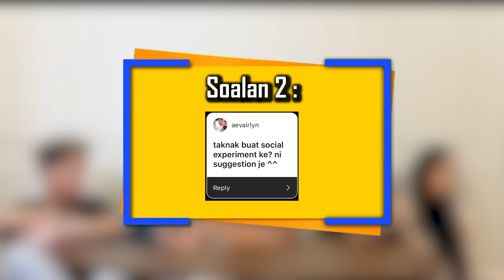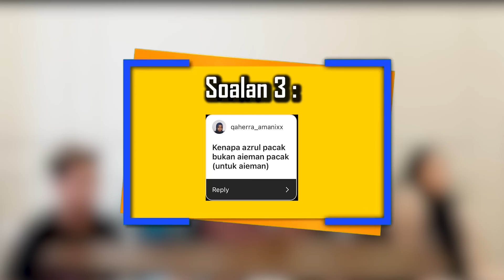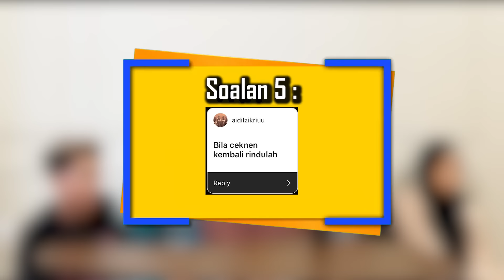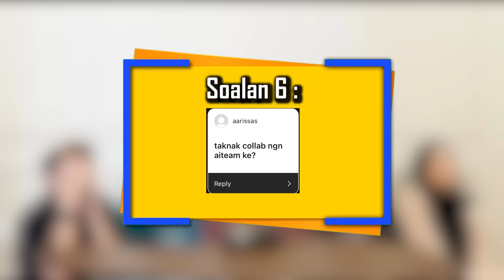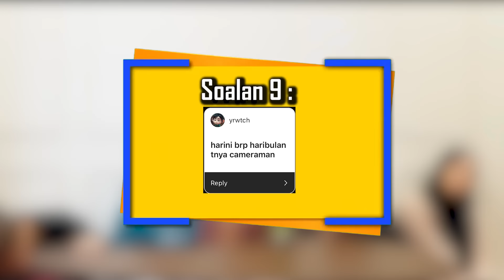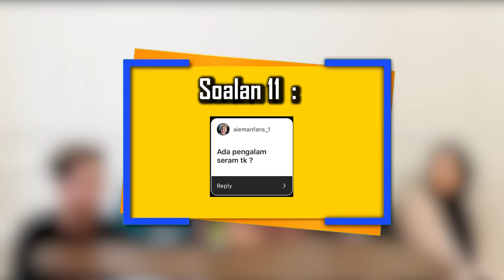MARSYA PERMENANT DALAM TEAM KE ? - JAWAB SOALAN NETIZEN ! (SAMBUNG)